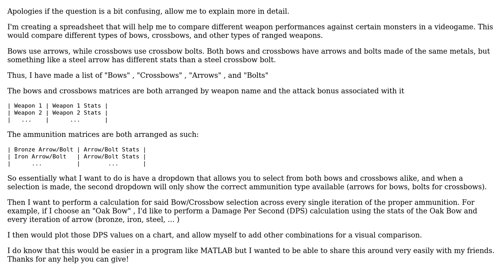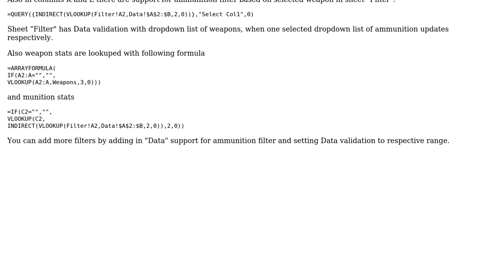Have results of one dropdown menu influence the next dropdown (and the data attached to each item)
With thanks & praise to God, and with thanks to the many people who have made this project possible! You are responsible for your own actions.